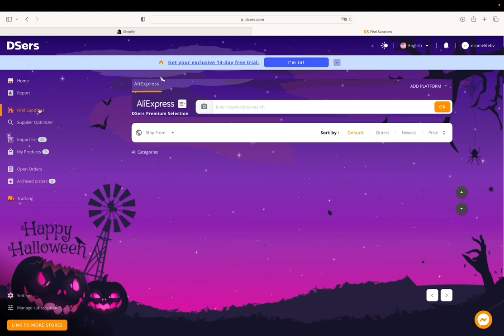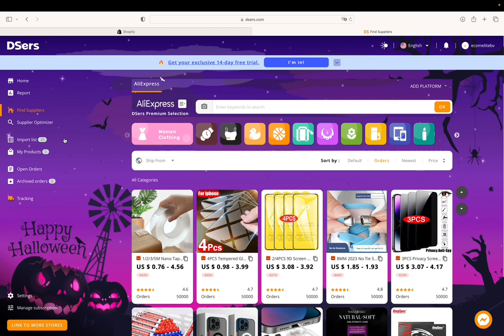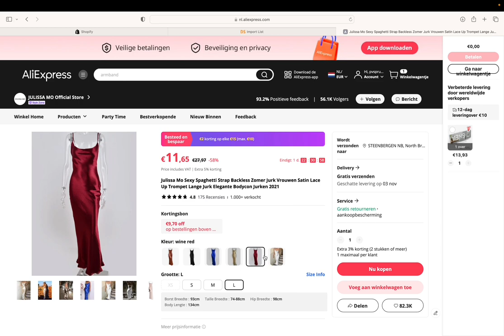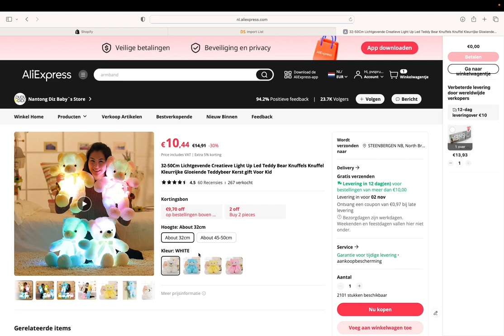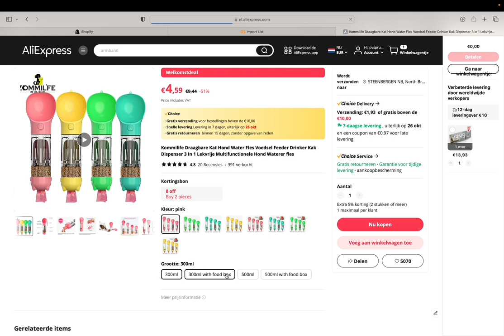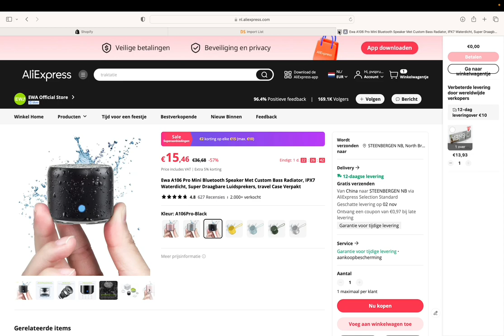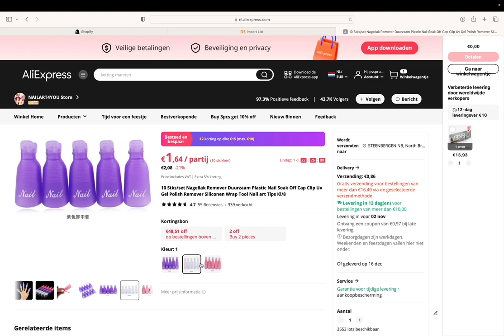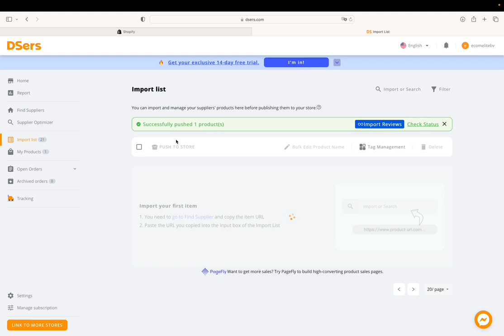Shopify Dropshipping €10K+/M Productresearch Challenge - Aflevering #1